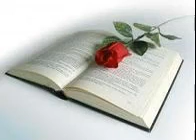ATTITUDE ENSEIGNABLE - Matthieu 10:41